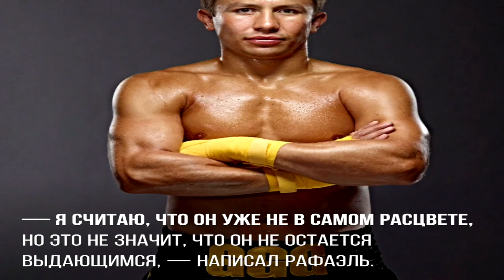Головкин выиграл бой, а «Канело» убегал от него/Головкин не победит решением судей/и другие новости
Новости   Бокса… Геннадий Головкин новости…

►Канал «Геннадий Головкин» - самые важные и новые новости бокса.

►В этом выпуске следующие новости:

✔В чем преимущества Лас-Вегаса перед другими претендентами на реванш Головкин — Альварес.

✔Геннадий выиграл бой, а «Канело» убегал от него.

✔Головкин не победит решением судей, для победы ему нужен нокаут.

✔Эксперт ESPN оценил текущую форму Головкина.

✔И другие новости бокса..